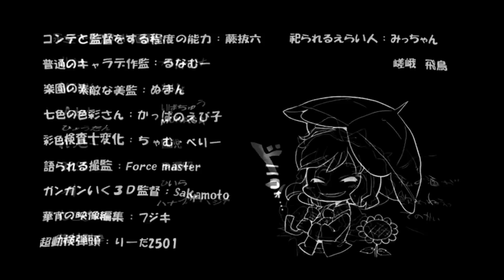Touhou - Kaleidoscopic Fantasy 3 ~The Memories Of Phantasm~ Anime Trailer PV {1080p}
New From Nico Nico Douga

I Do NOT Take Any Credit For The Creation Of This Video

Touhou Is Property & © Of Team Shanghai Alice / Zun